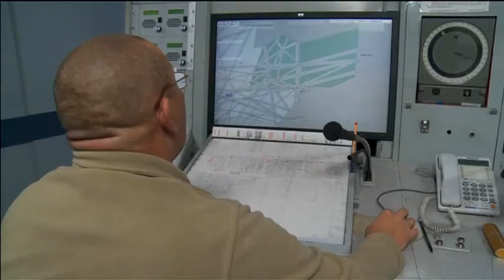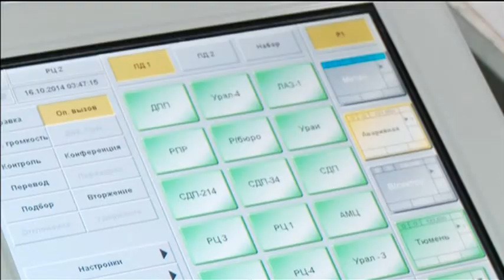Воздушное плавание - «Утро с вами» 20.10.2014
Сегодня свой профессиональный праздник отмечают авиадиспетчеры. На этих специалистов возложена огромная ответственность и к их мастерству предъявляются самые высокие требования. Какими знаниями должны обладать представители этой профессии, и как тюменские авиадиспетчеры разводит в небе корабли, увидела Александра Сосновская.